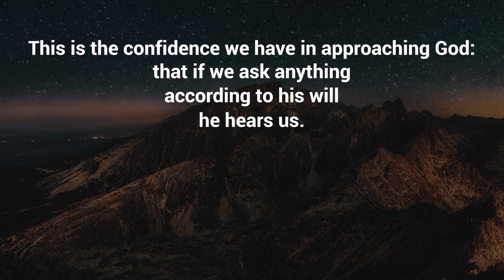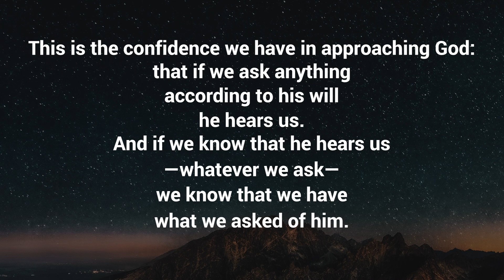90 Second Meditation // 1 John 5:14-15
“This is the confidence we have in approaching God: that if we ask anything according to his will, he hears us. And if we know that he hears us—whatever we ask—we know that we have what we asked of him."
-1 John 5:14-15

Moments
"Peace of Mind"